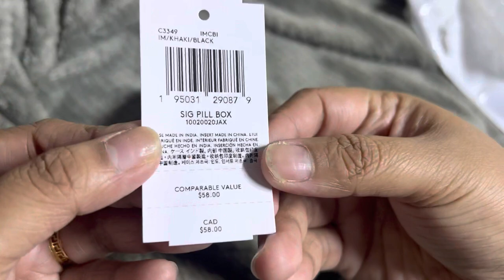Coach Pill box into Jewelry Box